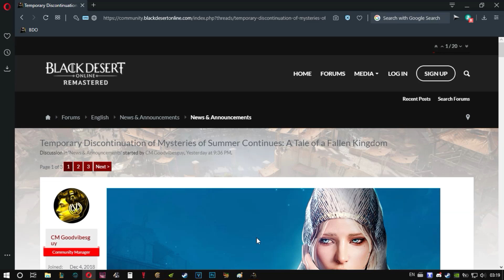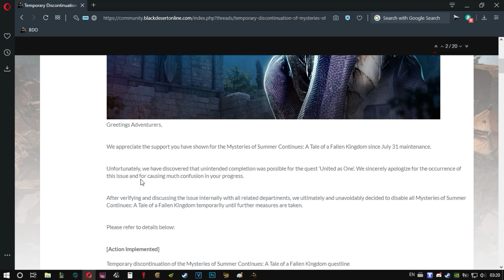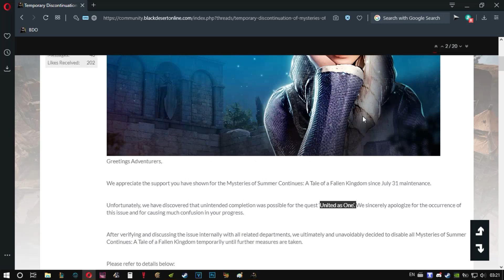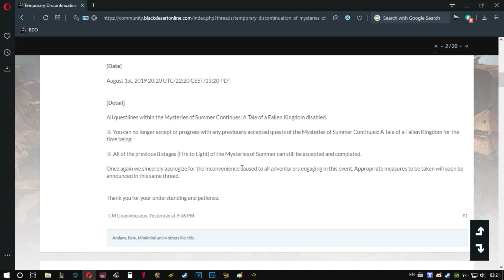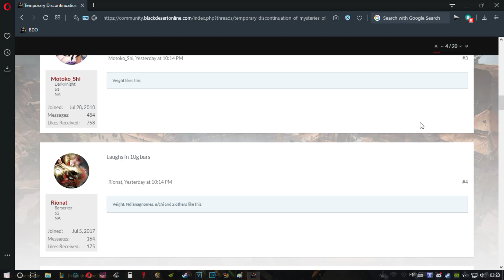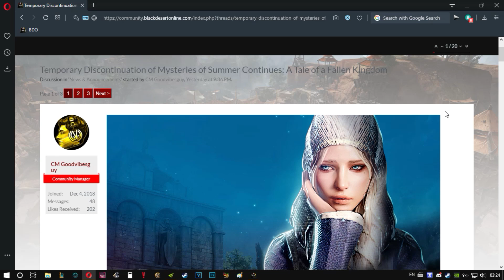Mysteries of Summer 2019 Part 9 Soul. DISCONTINUED TEMPORARILY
So this is an update video on why Pearl Abyss has discontinued the whole part 9 Quest for now.

I am holding off on releasing a video on the first quests in this chain cz we dont know the fate of this event now. Its now a waiting game.

Mysteries of Summer 2019 Part 9 Soul